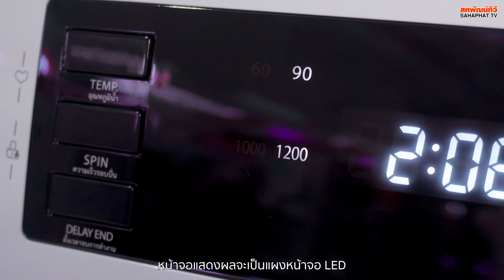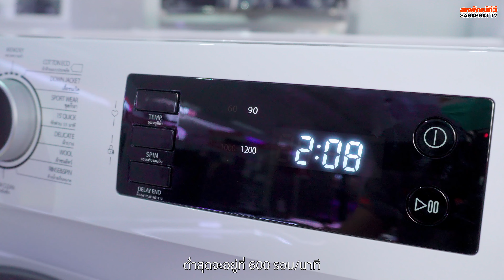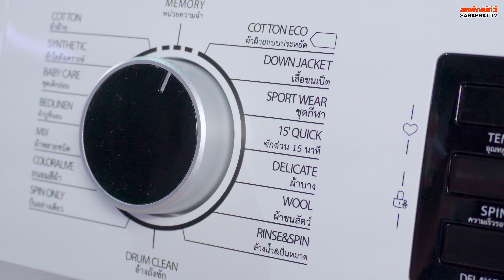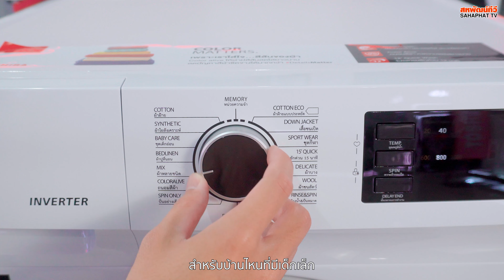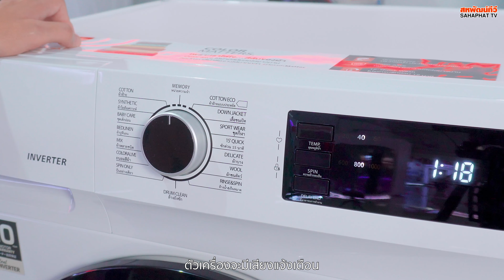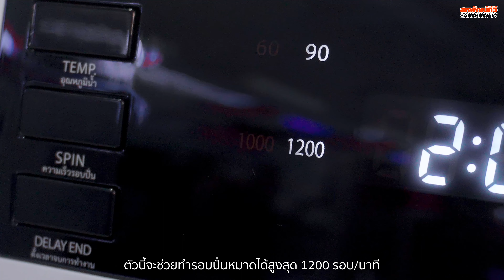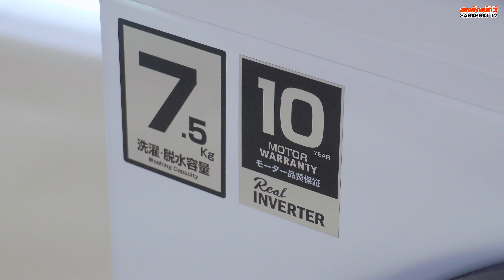เครื่องซักผ้าฝาหน้า TOSHIBA รุ่น TW-BH85S2T (7.5kg) ซักน้ำร้อน+ซักด่วน 15 นาที! | Sahaphat TV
เครื่องซักผ้าฝาหน้า TOSHIBA  (TW-BH85S2T, TW-BH95S2T)
-รุ่น TW-BH85S2T(WK) ความจุ 7.5 กก.
-มาพร้อมโปรแกรมซักผ้าอัตโนมัติ 16 โปรแกรม
-รอบปั่นหมาดสูงสุด 1200 รอบ/นาที
-GREATWAVES ประหยัดน้ำ ประหยัดไฟ ทนทาน ทำงานเงียบ
-โปรแกรม Color Alive ให้ผ้ามีสีสันสดใสยาวนานขึ้น ลดปัญหาสีผ้าตก
-มอเตอร์ Real Inverter ประหยัดพลังงาน ทำงานเงียบ
-มีโปรแกรมซักด่วน 15 นาที* เหมาะสำหรับผ้า 2-3 ชิ้น
-ขอบยางคุณภาพ ยับยั้งการเกิดแบคทีเรีย
-Aqua Stop ระบบตัดน้ำอัตโนมัติ
-หน้าจอ LED ใช้งานง่าย
-รับประกันสินค้า 2 ปี รับประกันมอเตอร์ 10 ปี
🛒 สอบถามเพิ่มเติมหรือช้อปสินค้าออนไลน์ 🛍
สาขาชลบุรี(อ่างศิลา) 🤙 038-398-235
สาขาบ้านบึง 🤙 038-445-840
สาขาเครือสหพัฒน์ 🤙 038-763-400
สาขาบ่อวิน 🤙 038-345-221
สาขาห้วยปราบ 🤙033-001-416
© Sahaphat TV - สหพัฒน์ทีวี (Official)

00:00 เครื่องซักผ้าฝาหน้า TOSHIBA รุ่น TW-BH85S2T
00:15 แนะนำ
00:41 สเปคตัวเครื่อง
00:52 การใช้งาน
01:43 โปรแกรมล็อคป้องกันเด็ก
02:38 โปรแกรมการซักผ้าอัตโนมัติ
04:28 ถังซัก
05:18 เทคโนโลยี GREATWAVES
05:37 ระบบตัดน้ำอัตโนมัติ Aqua Stop
05:55 ขนาดตัวเครื่อง
06:10 การรับประกันสินค้า